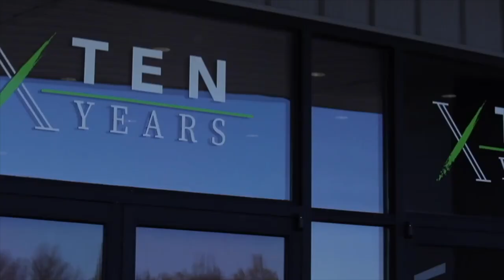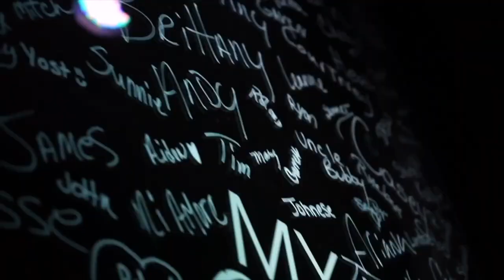"Know Whose You Are" SIZZLING SUMMER // Real Life Church // Pastor Vince Daniel